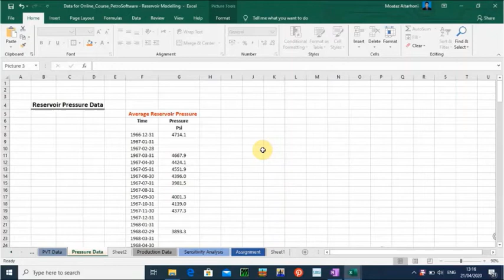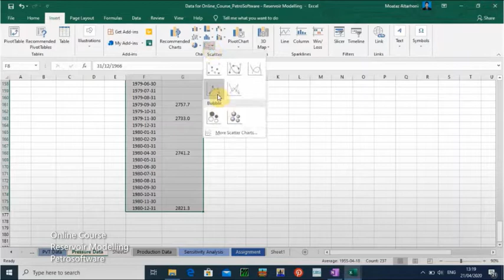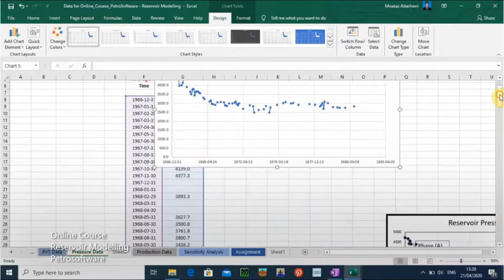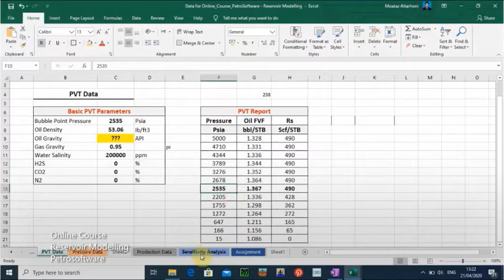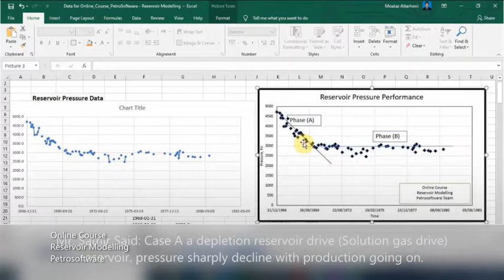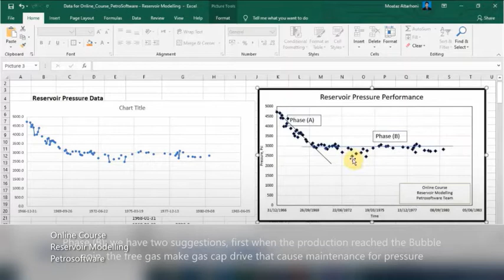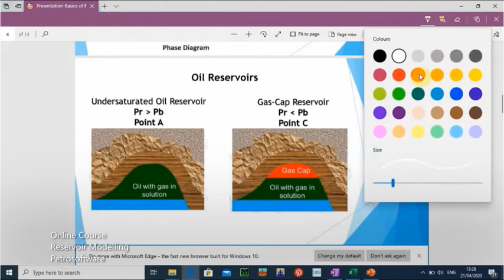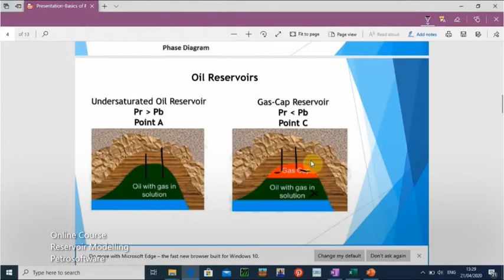Lecture (4):-Part.1: Reservoir Pressure Data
Pressure Data: Each reservoir had adequate and distributed pressure measurements. For each reservoir, validity checks should make on the average reservoir pressure data by plotting these on Excel spreadsheet. Invalid pressure points will exclude.